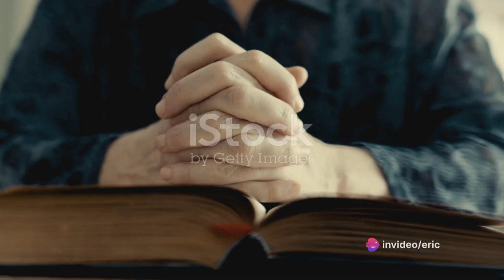The Intercessory Prayer Warrior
This is what happened 2 years ago

Yesterday when I woke up I was feeling fine, nothing unusual. I went out and sat down with my wife in the living room and I got that strange feeling. It is a feeling I get when God wants me to intercede on behalf of another person.
During this time It feels as If a deep Depression is over me. Like I'm in some type of bubble. It's hard to describe what it feels like but it's different than if you are just depressed.  My emotions go into this deep state and I become very very soft hearted. I cry and cry and at times my hands shake like I'm nervous  and I close my eyes and I start to pray for this person. I cast out strongholds or anything demonic. I pray for healing and deliverance over the person. I have never learned how to hear from God who it is I am praying for. I don't even know if He tells me but I'm just not listening lol  I just know that feeling I get.
It has not happened in a while, maybe like 2 years I believe so anyway when it's done that veil or feeling or whatever it is lifts and I'm back to my normal self again  and it's like nothing happened.  Usually after some time later in the day or the next day there will be a report of someone we know that is in need of prayer.  That happened yesterday.
I went into this State of Emotion or Interceding and Later on in the night my wife tells me about a friend of the family problem and to pray. Now do I know for 100% it was for her? No I don't but it's strange how we get the news after the fact.
The first time I ever got this feeling  we had moved from Michigan back to Texas it was in the Month of December of 2002 and I was a year in being a follower of the Way!  If you have never heard of it, “The Way” is mentioned several times in the book of Acts (Acts 9:2; 19:9, 23; 22:4; 24:14, 22) in connection with early followers of Christ.
I was praying all the time and reading the bible and worshiping him and was on fire! I didn't know anything about gifts of the spirit or anything like that. I woke up one morning in this depression type feeling and it was strange because after I was delivered from being an Alcoholic I was so full of Joy that I woke up in such a good mood it made my family irritated lol 🙂
This time was different. I woke up with such depression and a feeling like I was in this bubble.  It was around 8 am when I woke up and I cried and cried and did nothing but stay sad all day long. At 10 PM that feeling left and I was back to being Joyful again. My wife received a phone call an hour after that her sister Donna died.  I noticed after that time when that strange feeling came over me someone would die. We knew family or friends shortly after that and my wife became scared.
She hated when I got the feeling because she would say I hate when you have this feeling who is dying now?  But I had no idea just knew it happened. So one Wednesday evening I was in church and I told my Pastor about the strange feeling I get . He said “Eric you are an intercessory prayer warrior.” He said “read John 17” and so I did and he told me “when you get that feeling as you call it” “Pray for these people to live and not die and take authority over the enemy!”
So I started to do that and I noticed changes coming less deaths and victories happening!! So that is what I do now. The feeling doesn't happen as much as it did in the past. I just know that when I get it what I am supposed to do.
Hope y'all enjoyed this long read Blessings to each and everyone!